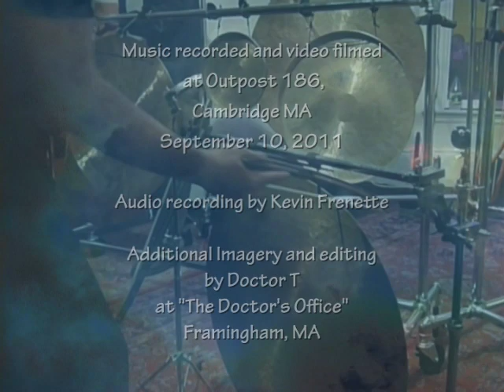Gong Show with Clouds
Gong Show with Clouds is the second piece in my Improvisation/Construction series. These pieces combine video imagery taken at a concert of improvised music. a live recording of the show, and video from my library. The process is analogous to one of my live performances, with the video edited and constructed in the studio instead of live. I do not attempt to synchronize the concert footage with the audio recordings -- preferring to let them coexist.

I knew that the Gong Orchestra would be very suitable for this treatment, and I was fortunate to get a front row seat in a packed house from which to shoot. I made a deliberate choice to limit my 'image palette' to imagery of clouds and images of the band.

The video is (to my eyes) very textured, mediative, and somewhat dark and mysterious, which I think matches the feeling of the music. I'd like to hear your opinion on how well this works for you, You can post a comment on You Tube or send me email at .